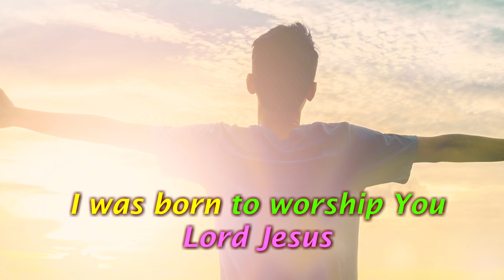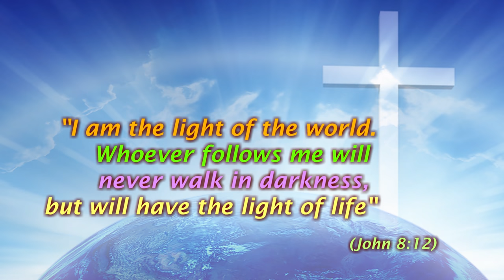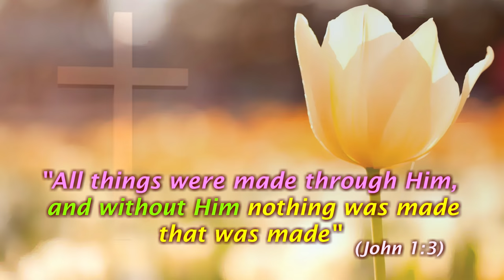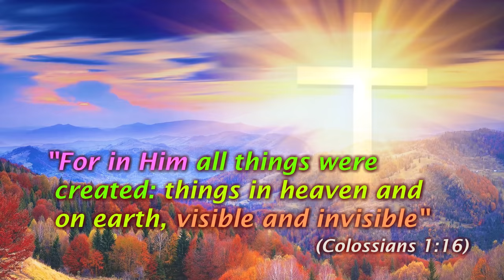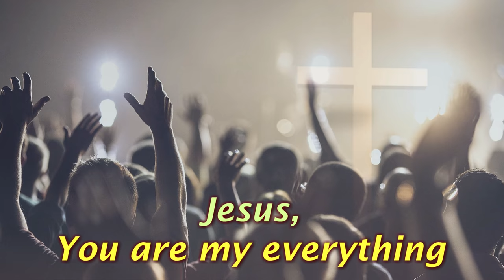Nkauj Vaajtswv Txuj Kev Zoo (Dej Siab Xyooj 2018)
Singer : Dej Siab Xyooj (Album Vol.6 - 2018)